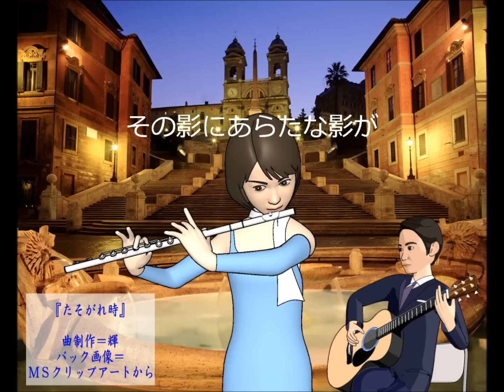たそがれ時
輝のオリジナル曲